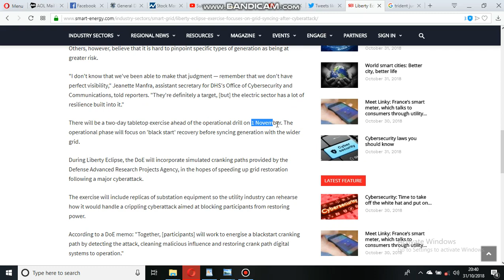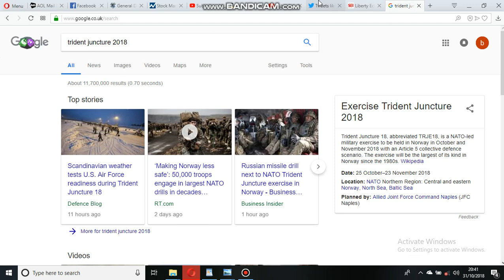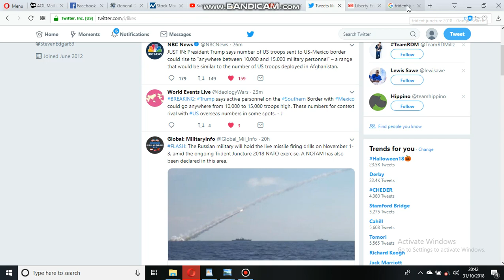mid terms- liberty eclipse - trident juncture - thousands of troops on border. coincidence?